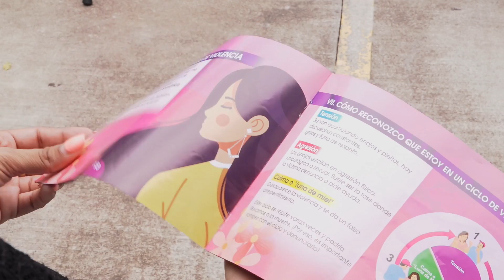SomosMujeresConElPoderDelAmor - Comunicadora Canal 13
Cartilla "Mujer, Derechos, Leyes y Mecanismos de Denuncias para la Prevención del Femicidio"